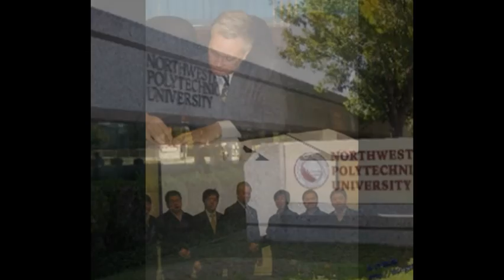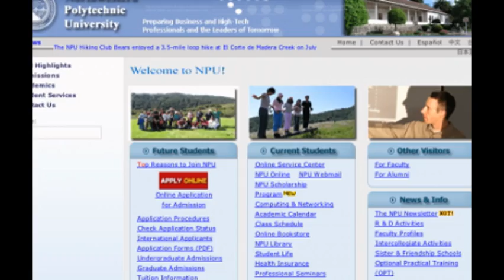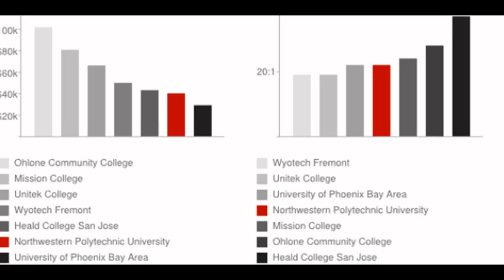northwestern polytechnic university fremont california CAMPUS VIEW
THIS VIDEO SHOWS northwestern polytechnic university fremont california CAMPUS VIEW